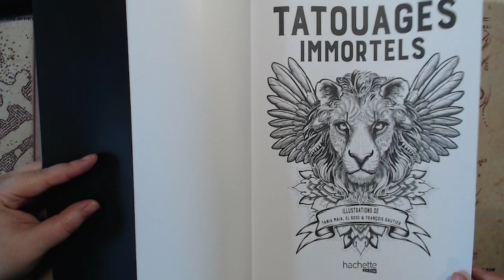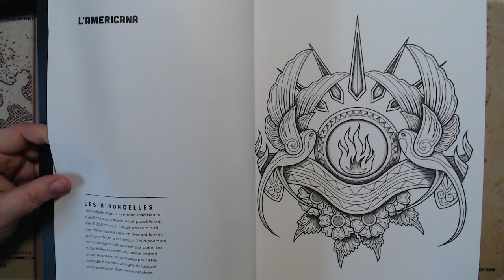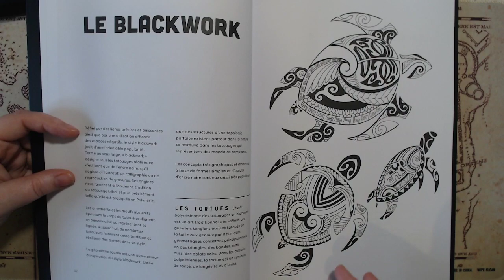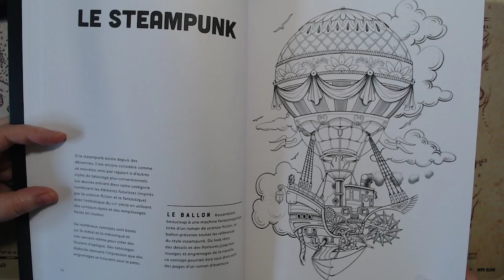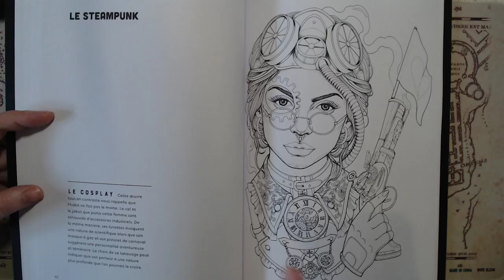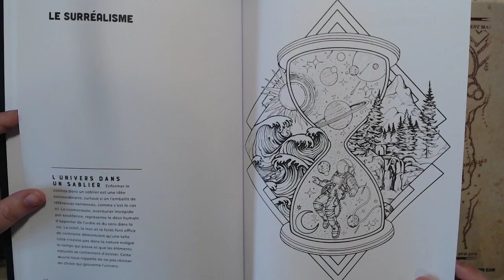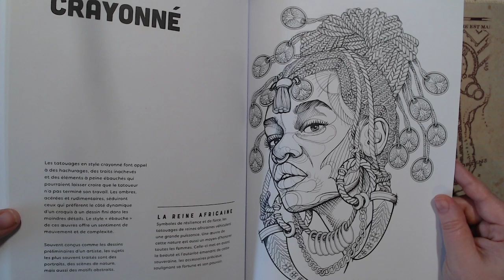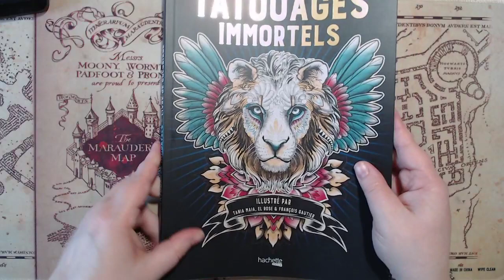Présentation du Tatouages immortels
Aujourd'hui je vous présente le "Tatouages Immortels de trois illustrateur Tania Maia, el rose et François Gautier chez Hachette Heroes. Ce livre nous mène dans divers courant du monde du tatouages pars ses illustrations